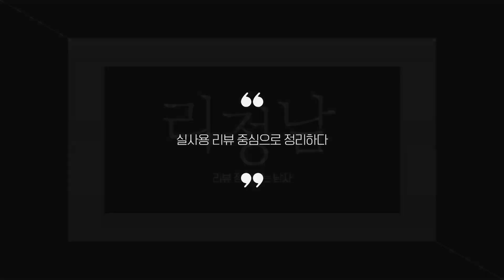미니냉동고 추천 2023 3분기 최신 Top 5 (리뷰 간단 정리)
0:25
5위
캐리어 클라윈드 미니 냉동고 (13만 4천원)

0:37
4위
쿠잉전자 프리즘 글라스 냉동고 (35만 8천원)

0:48
3위
캐리어 다목적 냉동고 100L (19만 5천원)

0:59
2위
LG전자 냉동고 (44만 1천원)

1:11
1위
미디어 다용도 냉동고 (18만 5천원)